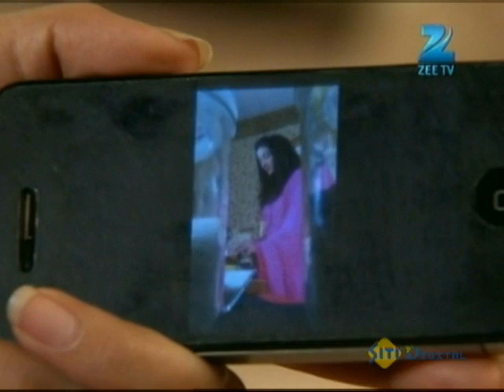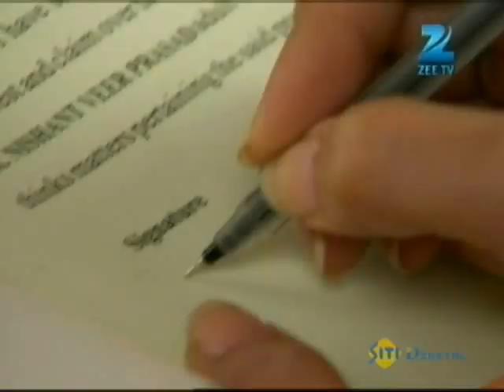Yahan Main Ghar Ghar Kheli - Hindi TV Serial - Best Scene - Suhasi Dhami, Karan Grover - Zee TV